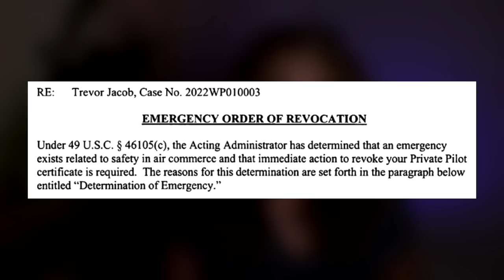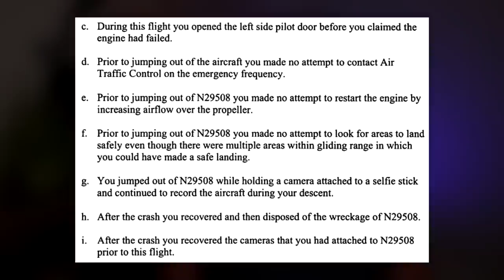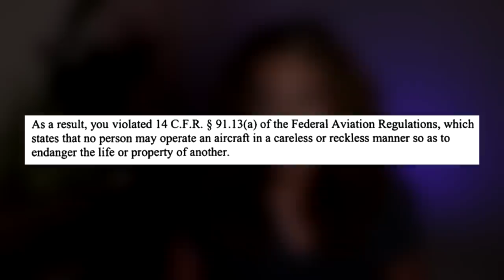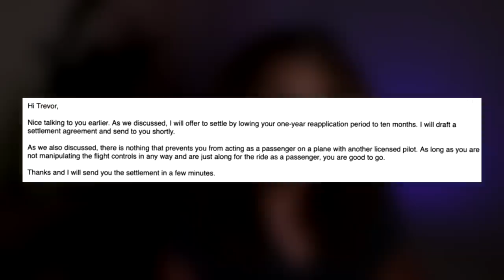Trevor Jacob's childish reaction to the FAA taking his pilot's license.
THANK YOU PATRONS!

Trevor Jacob, the YouTuber who DID crash his airplane on purpose for YT content, has had his pilot’s license revoked by the FAA. The FAA has determined that Trevor did stage the entire “accident”. Check out my video for Trevor’s bizarre reaction to the FAA revoking his license.

SOURCES